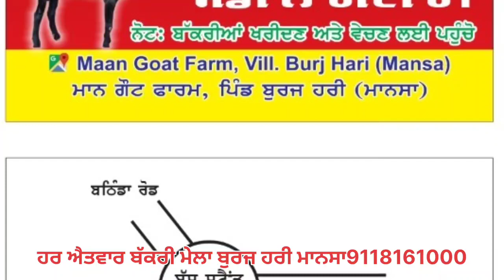BURJ HARI BAKRA MANDI MANSA (04-12-2022)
ਹਰ ਐਤਵਾਰ ਬੱਕਰੀ ਮੇਲਾ ਬੁਰਜ ਹਰੀ ਮਾਨਸਾ ਹਰ ਤਰ੍ਹਾਂ ਦੀਆਂ ਬੱਕਰੀਆਂ, ਬੱਚੇ,ਕਾਟੂ ਮਾਲ ਵੇਚਣ, ਖਰੀਦਣ ਲਈ ਪਹੁੰਚੋ ਬਾਹਰਲੇ ਵਪਾਰੀਆਂ ਲਈ ਰਹਿਣ ਦਾ ਖ਼ਾਸ ਪ੍ਰਬੰਧ ਸਪੰਰਕ ਕਰੋ 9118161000,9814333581